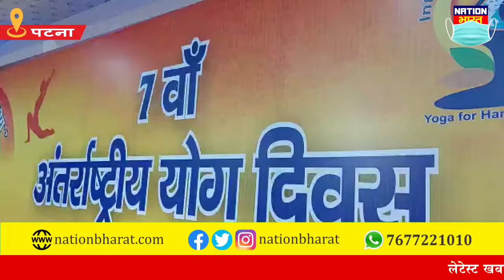BJP कार्यालय में योग दिवस: Patna में Ravi Shankar Prasad, डिप्टी सीएम सहित कई नेताओं ने किया योग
BJP कार्यालय में योग दिवस: पटना में केंद्रीय मंत्री रविशंकर प्रसाद, डिप्टी सीएम सहित कई नेताओं ने किया योग, 1 हजार लोग ऑनलाइन जुड़े, Yoga Day in BJP Office: Many leaders including Union Minister Ravi Shankar Prasad, Deputy CM did yoga in Patna, 1 thousand people joined online
International Yoga Day  को बीजेपी ने बनाया यादगार,Bjp के Patna ऑफिस में मंत्रियो का लगा जमावड़ा, BJP made International Yoga Day a memorable one; Ministers gathered in Patna office of BJP
About Channel: